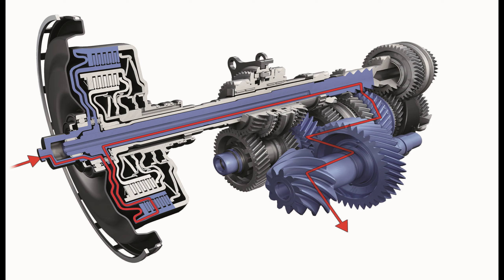Mind-Blowing Facts About Supercars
A supercar, also known as an exotic car, is a type of automobile generally described as a street-legal, luxury superlative performance sports car, both in terms of power, speed, and handling. The term 'supercar' is therefore frequently used for low-bodied sportscars with powerful, rear mid-mounted engines. Here are some facts about supercars that may surprise you, or even shock you. Still, be warned that this information may inspire you to get behind the wheel of a supercar. Once you’ve tasted the freedom and splendor of one of these magnificent vehicles, an average sedan just won’t feel the same. Buckle up for an adrenaline-fueled ride through the world of super cars! In this video, we unveil 10 jaw-dropping facts that will leave you in awe of these engineering marvels. From record-breaking speeds to cutting-edge technology, we explore the fascinating world of super cars like never before. Whether you're a die-hard enthusiast or just curious about the automotive industry, this video is sure to rev your engines and ignite your passion for these high-performance beasts. So, sit back, hit play, and prepare to be amazed by the extraordinary feats of super cars!

Help me accomplish my mission for this year which is to hit 1k subs and a 1 million views.Phase one of this mission has been successfully comleted and half of the phase two is uoder way.